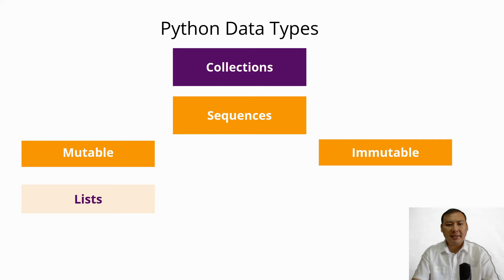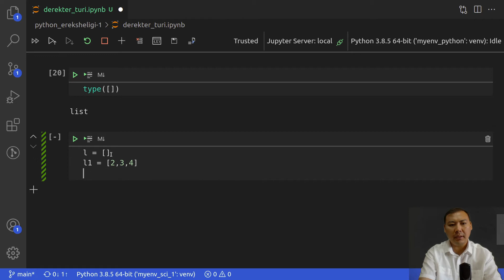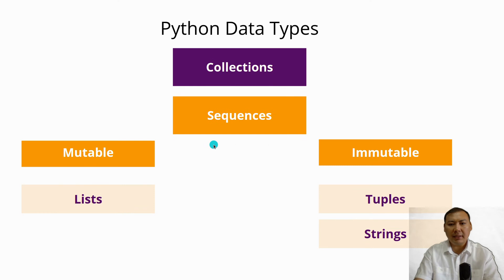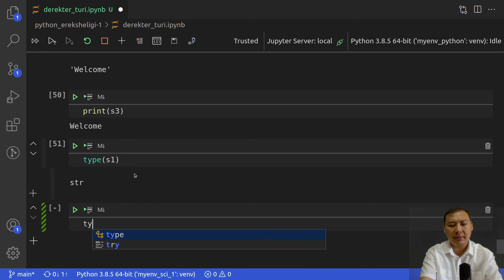Python программалау тілінің бірінші ерекшелігі. Деректер түрі. 4.2-ші сабақ.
Python программалау тіліндегі деректер түрлерін сипаттауға тоқталамыз. Деректердің Sequences түрлерін сипаттау.